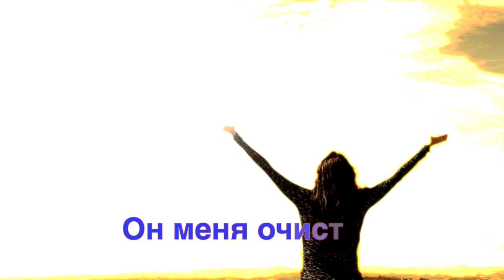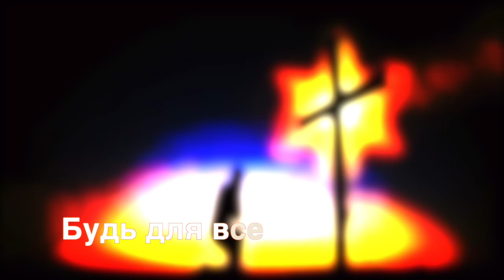I'll take a guitar. | Я возьму гитару (КАРАОКЕ)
The video uses the author's music (Shikh Dima). The author gives permission to use his music for free, as long as his channel is indicated.

Go to the channel, and there you will find even more music for background playback in your materials with a link to this channel "Music free to use from Dima Shikh. And Drums"
  (Just copy this text and put it in the description of your video)

  You can also follow the link to my website and download my music: //63eaf96785c03.site123.me/

Hi guys, my name is Dima Shikh is my own music.I don't demand anything for it.The playlist "Free music for you" uses the author's music (Shikh Dima). The author grants permission to use his music for free, provided that his channel is indicated.
  You can buy me coffee). : 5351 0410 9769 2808 (MasterCard) \ Z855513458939 (WebMoney)
  I would really like to know your opinion.
 If you want to use my music, then I will write even more for your use)
On my channel I present drumming with musical accompaniment, which I myself play.

  I have no musical education and I have never had any teachers. I learned by watching and listening to other musicians. In the end that's how it turned out.
  For those who want to try yourself in music, but doubt, I want to say that if you think that you will not succeed, that all is not true. The main thing is your desire, your goal, your confidence. And you will succeed). Don't even doubt it.

  В видео используется авторская музыка (Shikh Dima). Автор дает разрешение на использование его музыки бесплатно , при условии указания его канала.

Переходите на канал, и там вы найдете еще больше музыки для фонового воспроизведения в ваших материалах со ссылкой на этот канал «Music free to use from Dima Shikh. And Drums»

Так же вы можете перейти по ссылке на мой сайт и скачивайте мою музыку://63eaf96785c03.site123.me/

Привет ребята, меня зовут Dima Shikh, это моя собственная музыка. Я ничего за нее не требую.В плейлисте "Free music for you" использована музыка автора (Dima Shikh) Автор дает разрешение на бесплатное использование своей музыки, при условии, что его канал указан

Можешь купить мне кофе) : 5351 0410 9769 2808 (MasterCard) \ Z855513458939 (WebMoney)